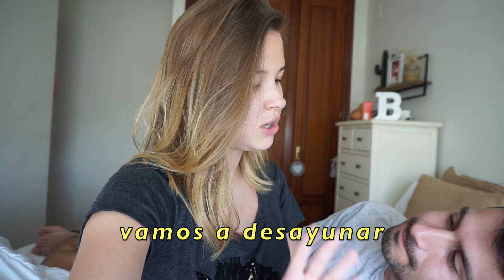HABLANDO INGLÉS 24h | SUMMER VLOGS @blancaablanch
▶︎Hola!!  No os podéis perder el vídeo de hoy!! Iván y yo intentamos  hablar todo el día en inglés jajaja. Risas aseguradas!! También vamos a celebrar el Santo de Iván.
Espero que os guste mucho! Y por cierto muchas gracias cada vez somos más!!
Os quiero!

Me encanta que me acompañéis y que juntos creemos recuerdos!